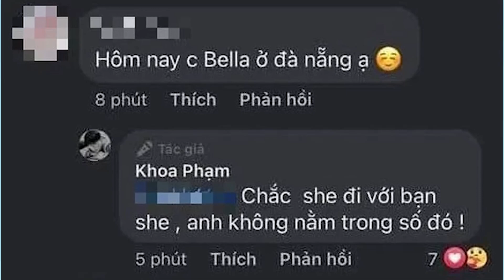🔴 Karik bị bắt gặp xuất hiện cùng một chỗ với tình cũ Bella, liệu có tái hợp? | Tiin's House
✥ Karik bị bắt gặp xuất hiện cùng một chỗ với tình cũ Bella, liệu có tái hợp?